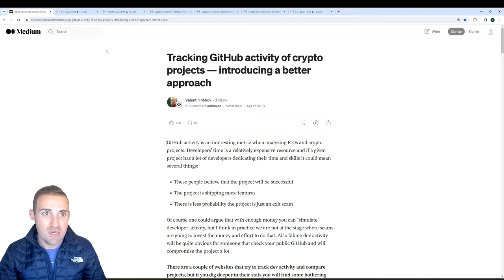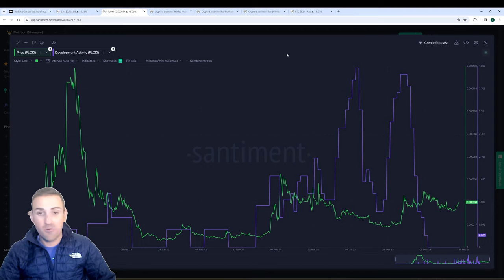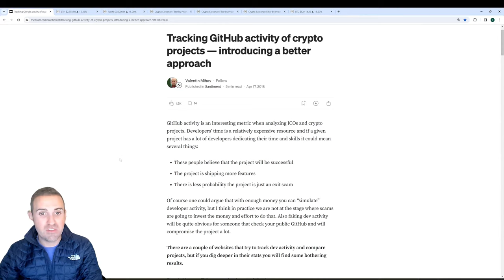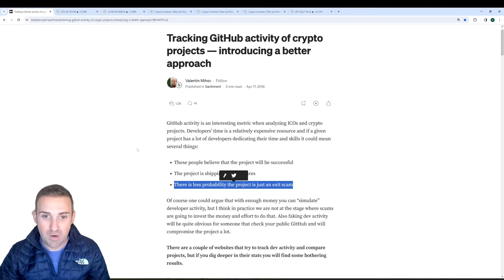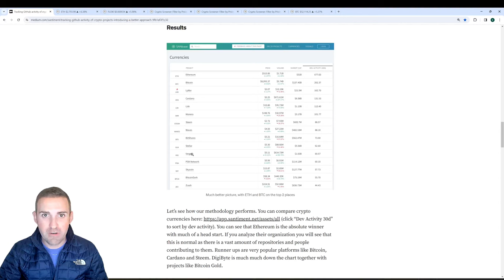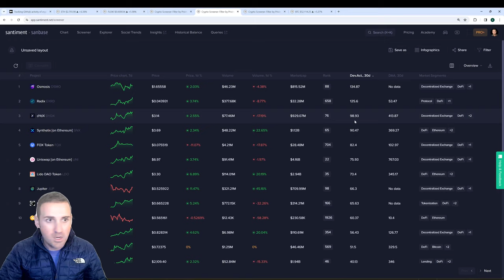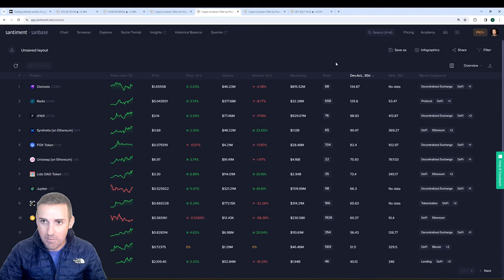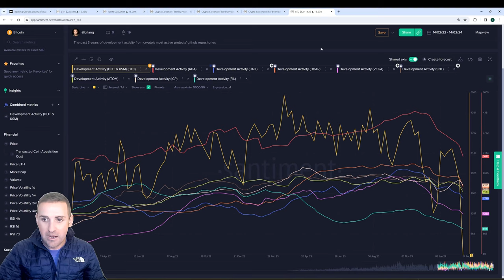Why Cryptocurrency Development Activity is CRUCIAL For Selecting Coins to Trust and HODL!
We tackle the question of WHY development activity matters so much when it comes to building your crypto portfolio. In addition, we answer WHAT the santiment dev. activity metric really tells us.

Ethereum All-Time Dev. Activity template

Floki All-Time Dev. Activity template

0:00 Why is development activity important?
1:10 ETH and Floki davactivity
5:55 Why devactivity matters
9:18 Relationship between devactivity and project performance
11:06  Filtered development activity for specific categories
14:42  Top 10 assets and development activity